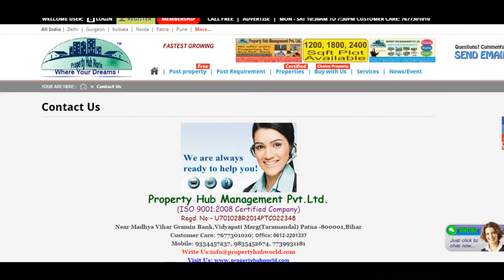Office Space For Rent In Shivaji Nagar, Pune - Virtual Office Space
Office available for rent at Shivaji Nagar
The office area is 1400 sq ft
If you wish the fast response,call immediately.
The other property Details are as follows.
Carpet - 1000 sq.ft
Saleable area - 1400 sq.ft
Extra 200 sq.ft lobby free
Fully furnished with quality furniture
Seating capacity - 8 workstations
No. of Cabins - 3
Conference Room – 1 with 8 seating capacity
Number of Air conditioners - 7
Reception area
Pantry area
Toilet
Storage area
No. of Car Parking - 2
Power backup - 100 % DG backup
No. of Lifts - 2 (1 service & 1 passenger lift of high
make)
Source your Commercial /Industrial Property requirement with guidance from Real estate professional
with more than 16 years experience.